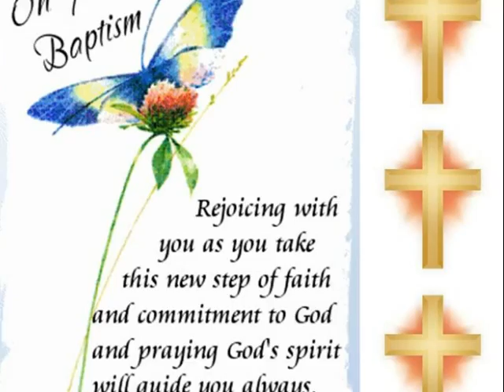Mary Rose Skoro.wmv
Our Dear Mary Rose
May Your Guardian Angel
Watch Over You